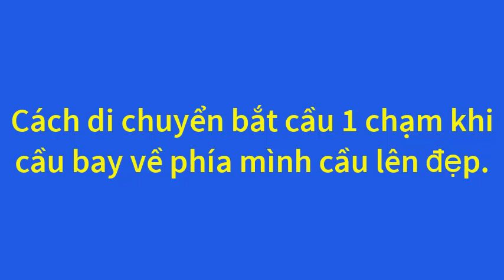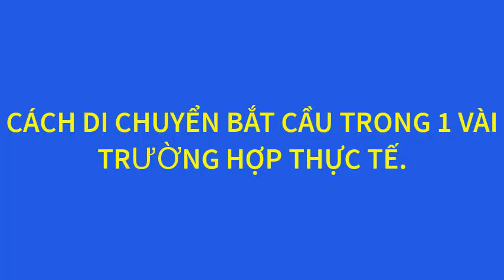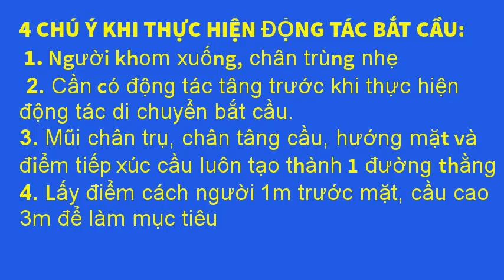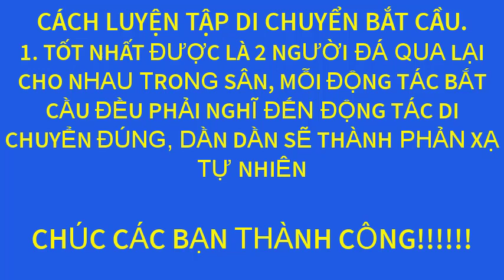[Hướng dẫn đá cầu] Cách Di Chuyển Bắt Cầu Để Cầu "LUÔN TRONG LÒNG BÀN TAY" | Plumfoot/ Jianzi in VN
Bài di chuyển bắt cầu cơ bản nhưng không phải ai cũng biết, kể cả có những người cho là đá hay chưa chắc đã biết được.
Nó sẽ là tiền đề phát triển cho những ai mới đá tiến bộ rất nhanh.
Mỗi ngày khi vào sân cầu, khi đá chân vào quả cầu bạn hãy luôn nghĩ đến động tác di chuyển này thì bạn sẽ khống chế quả cầu rất dễ dàng
Chúc các bạn tiến bộ nhanh nhé!

Hãy xem video để cùng nâng cao kỹ năng đá cầu của mình nhé!

MENTIONED

❤ HuySang - Đam mê học hỏi là niềm đam mê không bao giờ phản bội con người !